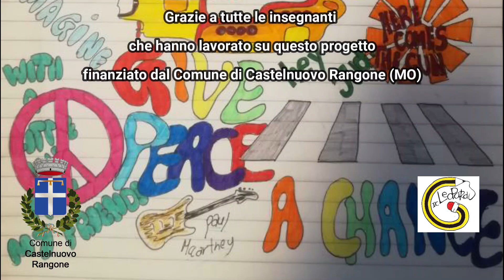Here Comes the Sun FULL HD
Il video è stato realizzato dai Flexus e dalle classi terze della Scuola media G. Leopardi di Castelnuovo Rangone nell'ambito del progetto didattico "All together now", promosso e finanziato dal Comune di Castelnuovo Rangone in occasione del 40° anniversario della morte di John Lennon. Il progetto doveva concludersi con un grande concerto sul palco della Fiera di Maggio 2020 ma a causa del COVID 19 ci siamo dovuti riorganizzare per farlo a distanza. Un grande grazie a tutte le ragazze e i ragazzi e alle insegnanti che hanno collaborato alla realizzazione, senza il cui fondamentale supporto tutto ciò non sarebbe stato possibile.